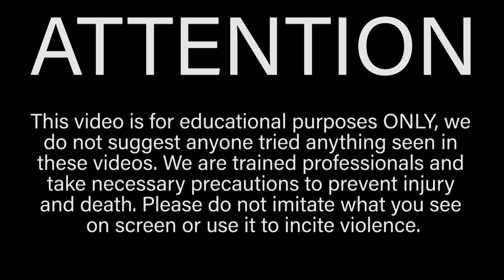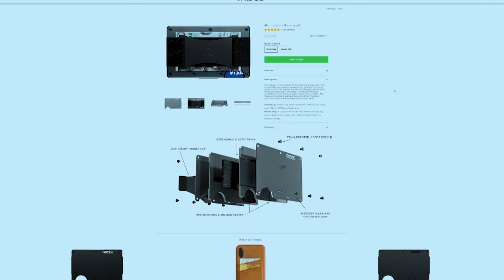Drinking 3 Gallons of Mustard Challenge *STOMACH DESTROYED* | Bodybuilder VS Epic Cheat Day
In this episode of Bodybuilder VS I attempt to drink 3 gallons of mustard! This food challenge would probably destroy the stomach of an average man but I for me this was nothing more than a epic cheat day. I doubt even Matt Stonie, Furious Pete or the L.A Beast could do better than me! As always though, DO NOT TRY THIS AT HOME. We are trained professionals and this video is for educational/entertainment purposes only.

Bodybuilder VS is a series where I play the role of a stereotypical cocky bodybuilder and attempt all kinds of crazy/funny things.